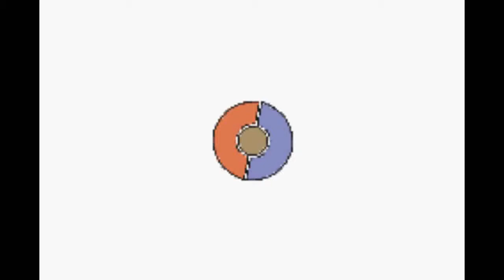Battle for the 4th Badge - Fanning the Flames of Flannery! - BM Challenge #26 - Pokémon Ruby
Alternate title: May I have this Swords Dance?

Having finally made it to Lavaridge, we sprint straight into the nearest gym. No time for strategy and tactics, it's time to brute force this with the unstoppable Strength of Zangoose!